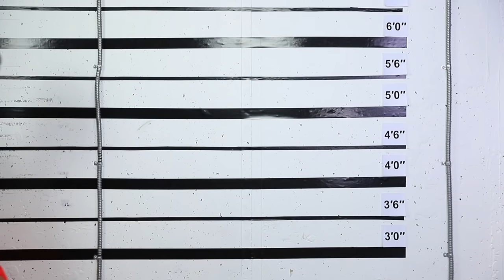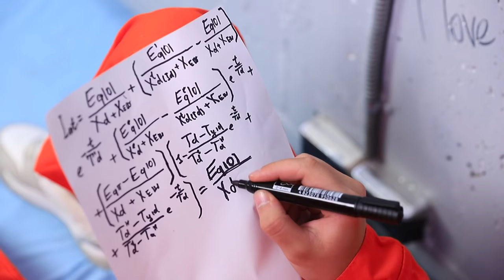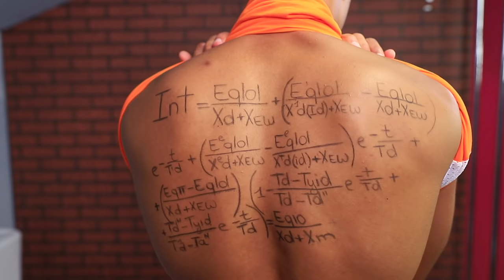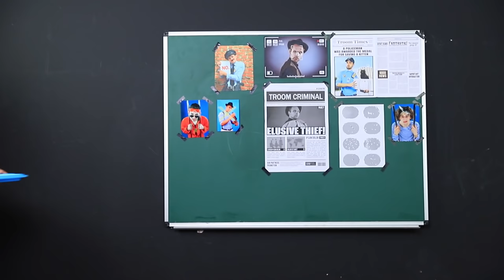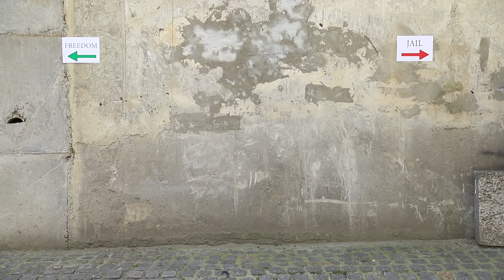Jock vs Nerd Student in Prison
Jock and nerd student in prison. I wonder how these two opposite guys will behave to jail?